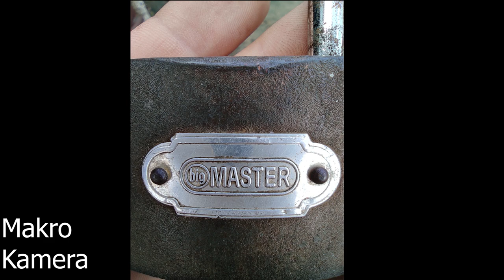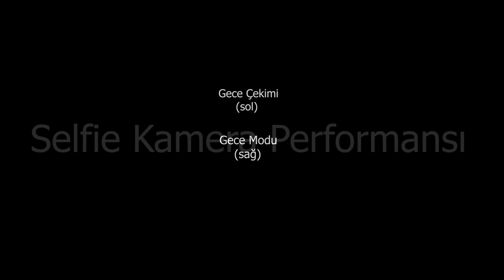Xiaomi Redmi Note 9S Kamera Performansı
Herkese selamlar
Bu videoda Xiaomi Redmi Note 9S telefonu ile çektiğim farklı farklı modlarda
resimleri ve videoları size videolaştırdım.
İyi seyirler.

marka gorundugu icin